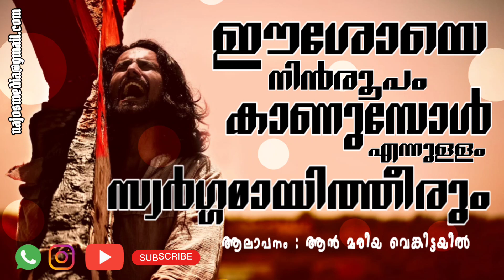KRUSITHANE UDHITHANE |cover song sung by Miss. Ann Maria Venkittayil#christiansongs